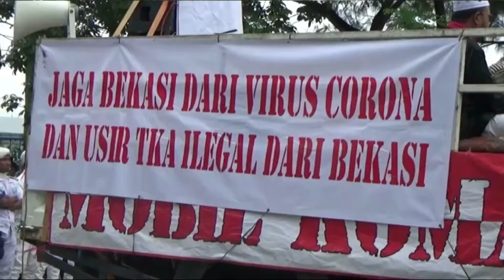TOLAK TKA ASAL TIONGKOK, ORMAS ISLAM NYARIS BENTROK